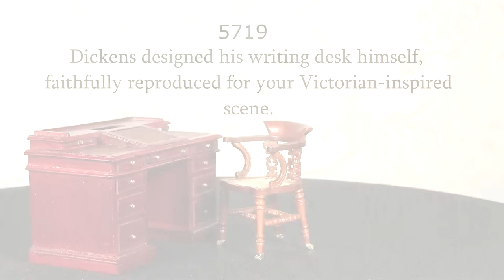5719 Dickens' Writing Desk